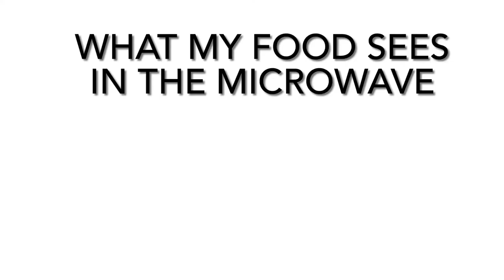What my food sees in the microwave